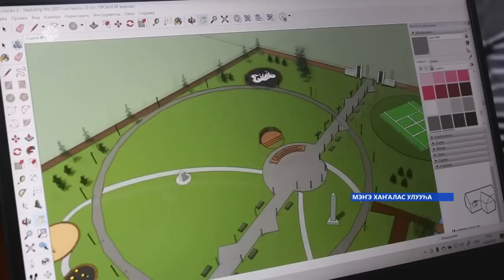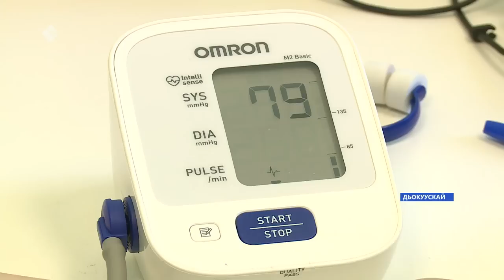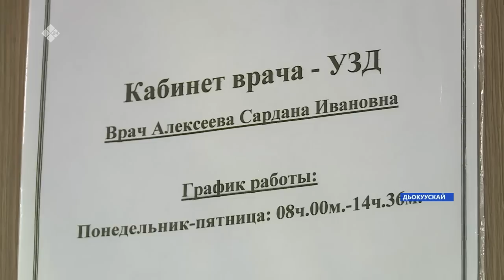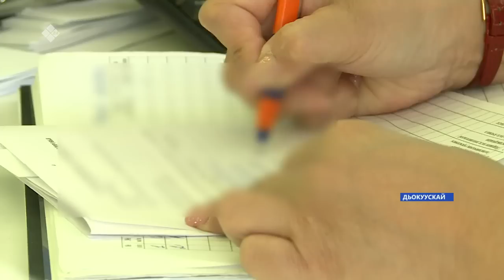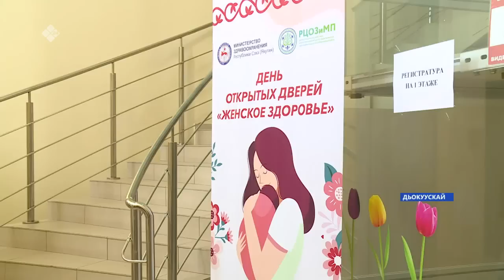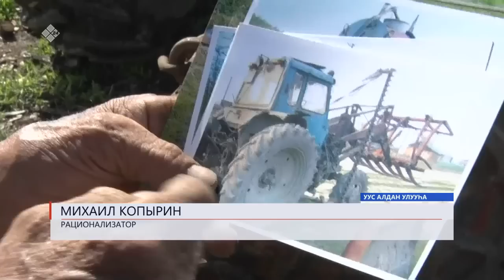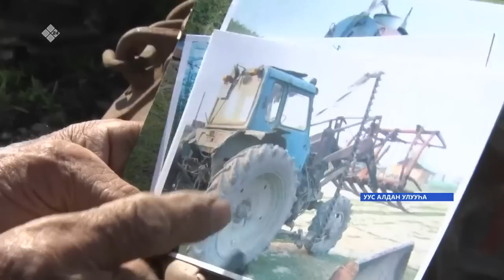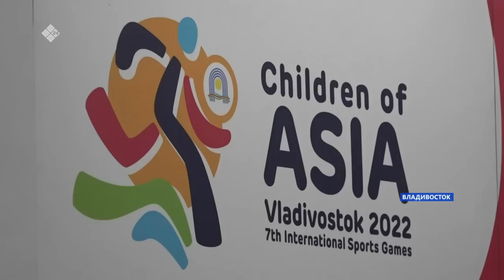«Саха сирэ» информационнай биэрии. Бэс ыйа 16 күнэ 20:30ч